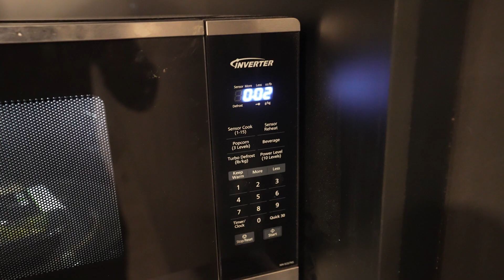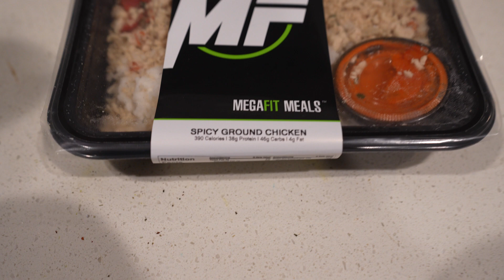HONEST DAY IN THE LIFE + FULL LEG WORKOUT W/ JOE ANDREWS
FULL,HONEST AND RAW DAY IN THE LIFE,WHILE WORKING,EATING ,TRAINING ETC..AND ALSO A FULL LEG WORKOUT WITH MR.BEAST JOE ANDREWS...

OR  CODE: DORIAN10VRANJES

BLVD FRAMES CODE:DORIAN
BLVD.COM

SKINNY SYRUPS CODE: DORIAN10